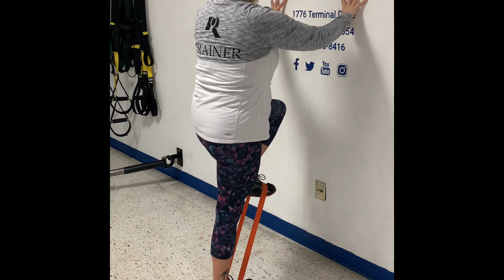Marching Knees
Add a band for additional progressions